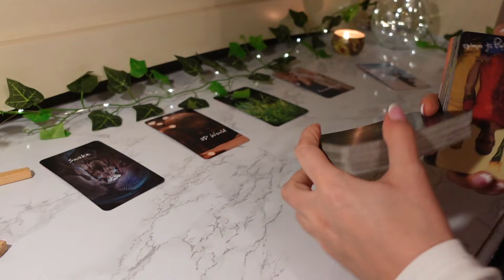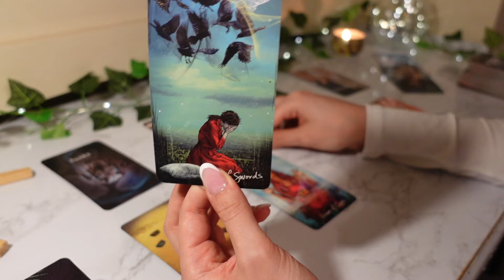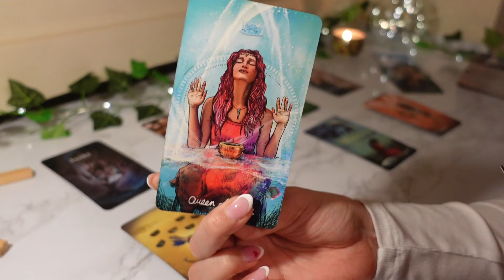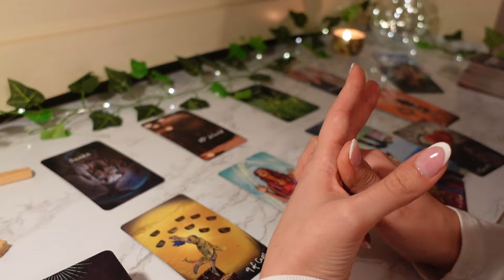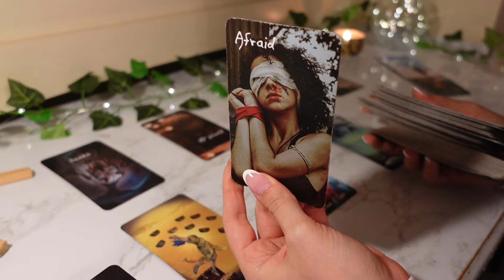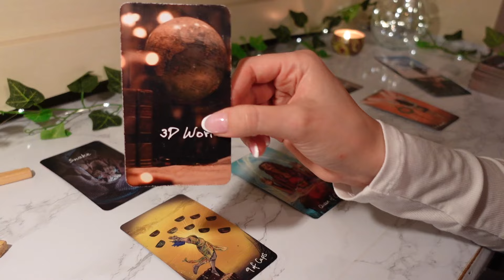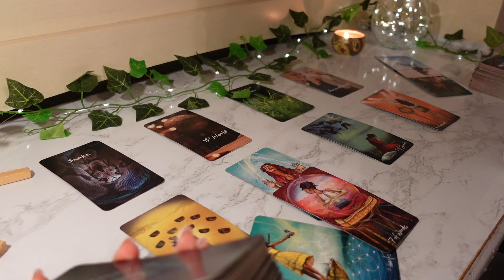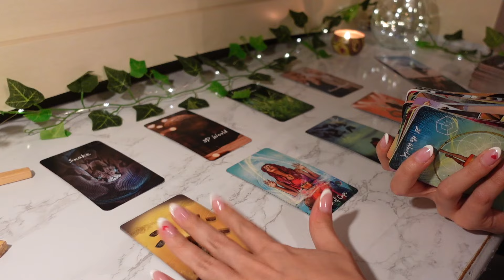♒️Aquarius, This Might Be One Of The MOST Important Lesson You Need To Know Before This Happens!! 🥹💫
This reading is for Aquarius Sun, Moon & Rising signs!